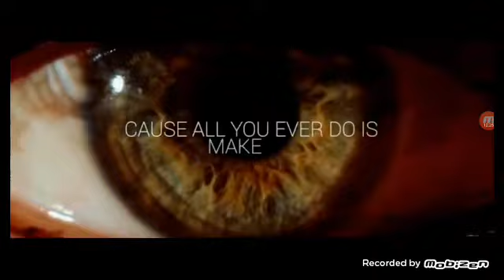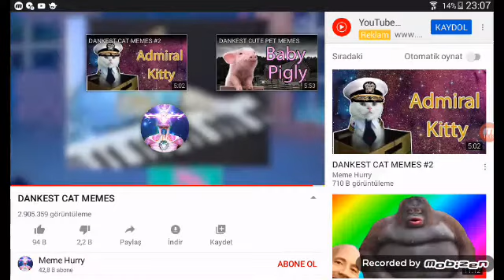Gülmeme çalıç videosu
İzleyin